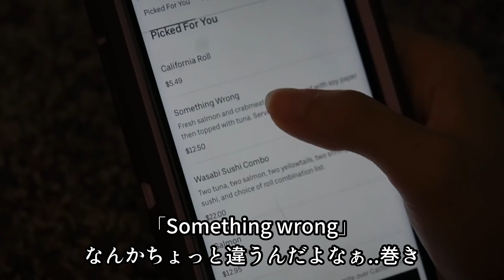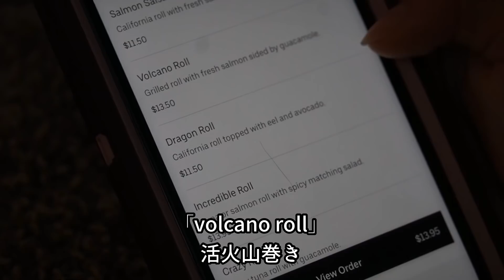【３年半記念日】付き合って3年半が経ったので、お家デートして語りあった🐒🐒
■ヤマカイ活動支援コミュニティ

しかし、もちろんひとりだけの力ではそれにも限界があると考えています。
そこで、バレエ・アートを気軽に楽しめる空間を作りました。

そこには、単純に僕のファンの方々、そしてバレエやアートに興味がわいた方、そして、もうすでにそれらを好きな方が集まって、楽しくバレエやアートを広める活動しています。

より僕ことヤマカイのことを知りたい、活動に協力してみたいという方は以下のリンクよりお越しくださいませ。

バレエ・アート界の次の世界を一緒に観にいきましょう。
皆様をお待ちしております。

【各SNSも！】
☆「ヤマカイ活動支援ファンコミュニティ」-ヤマカイバレエカンパニー-